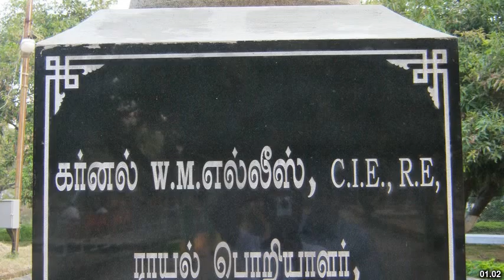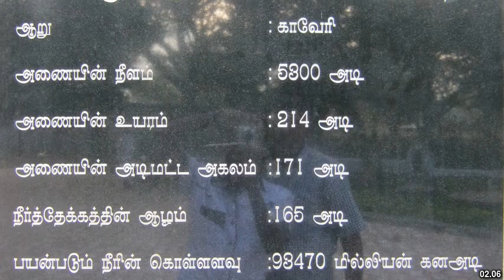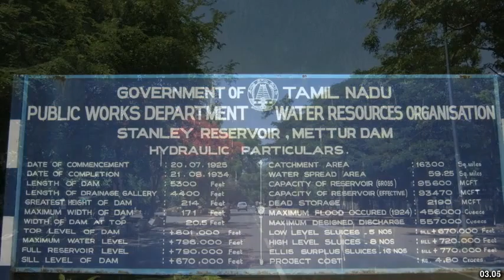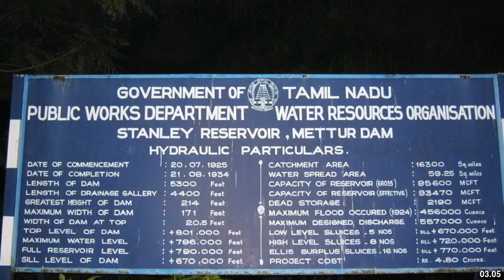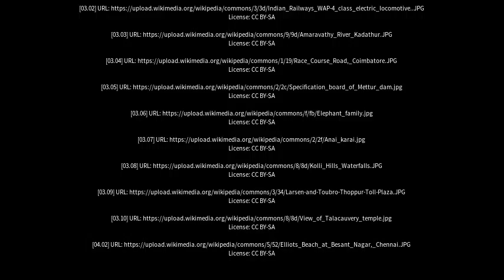Best places to visit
Best places to visit - Mettur (India) Best places to visit - Slideshows from all over the world - City trips, nature pictures, etc.